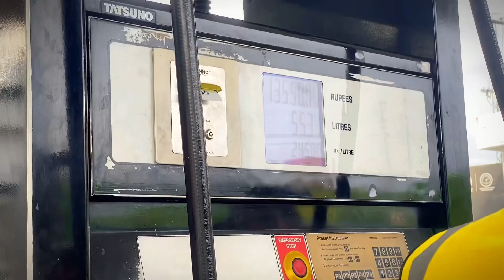Dost Ke New Car Ke Delivery ❤️👑